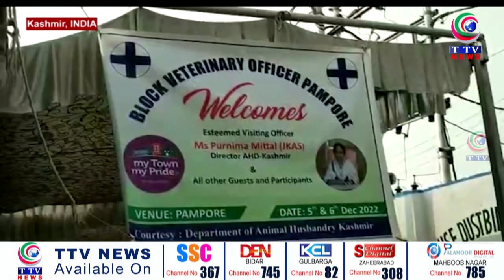My Town My Pride Program Conducted In Pulwama,Kashmir